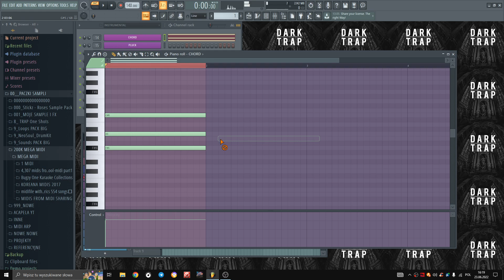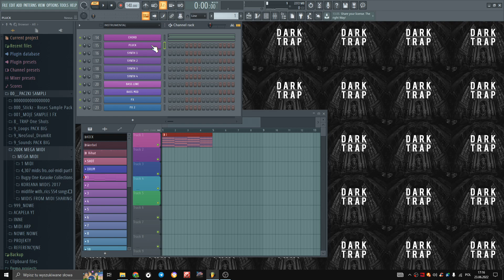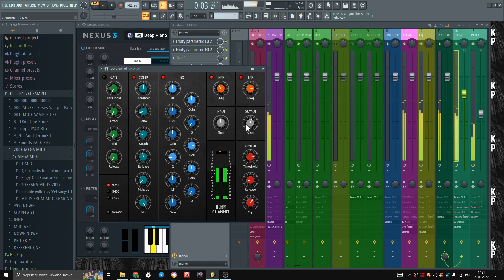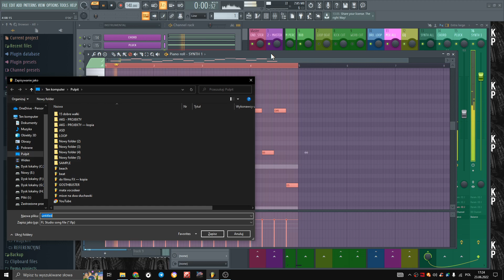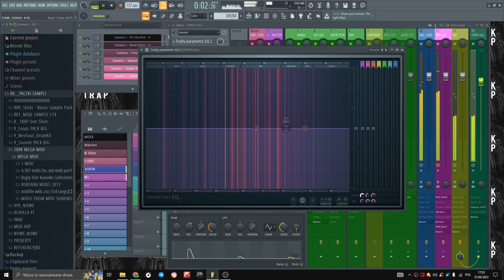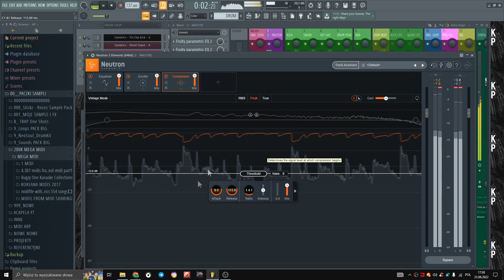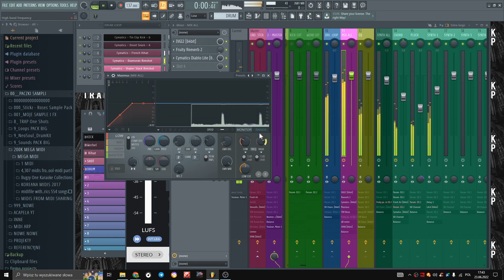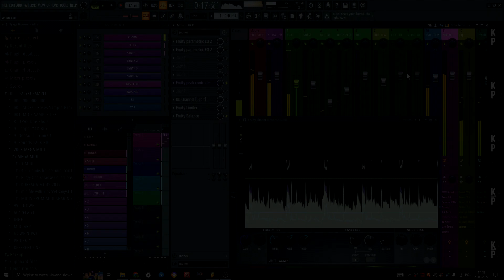Szybki sposób na melodie flstudio 140 bpm